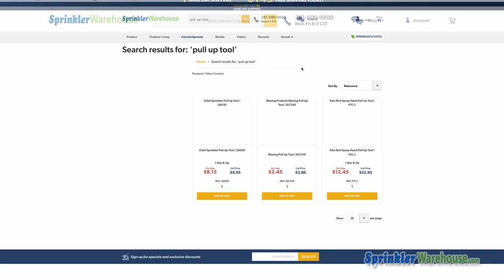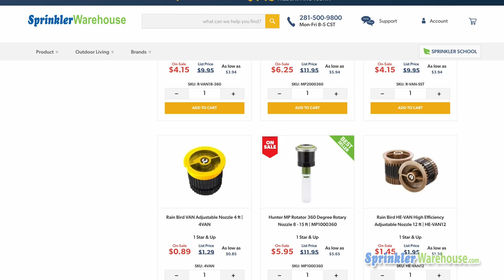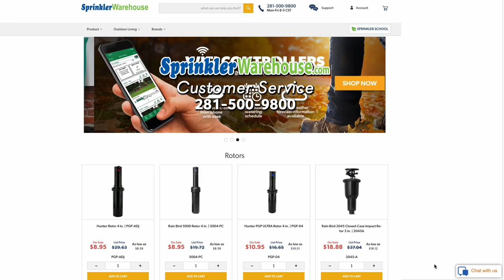¡Ayuda! Mi Aspersor No Funciona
Tiene usted un aspersor rociador o boquilla rotativa que no funciona? Es posible que no tenga que reemplazar el asperor. Tal vez solo esté tapado... En este video, Sprinkler Warehouse Pro Otelo Contreras explica cómo hacer que un aspersor vuelva a funcionar.